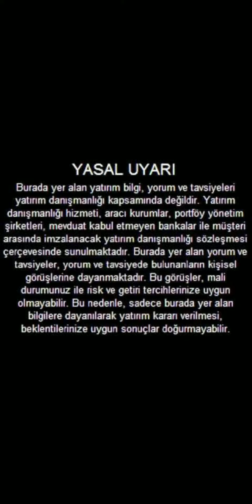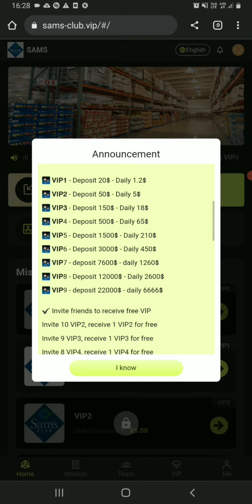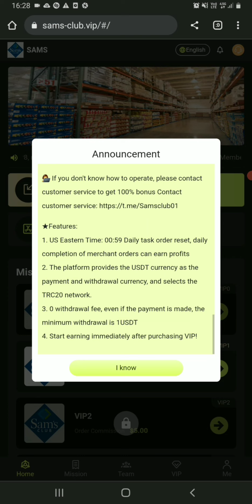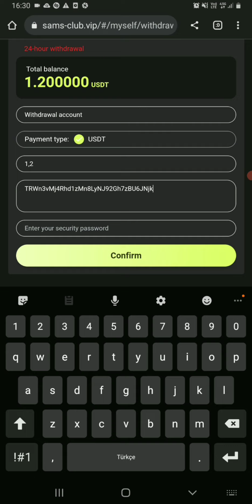DOLAR KAZANMA PLATFORMU 2023 | INTERNETTEN PARA KAZANMA SISTEMI | EARN USDT PLATFORM | INCELEME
Davet kodu 558025

Sam's Club, herkesin katılabileceği, ortak olabileceği ve ödüllerin tadını çıkarabileceği yepyeni bir hisse senedi yatırım ortaklığı başlattı.
Sam'in Kulübüne katılmaya hoş geldiniz ve kaydolduğunuz için ödüller var.
Kayıtlı hediye: 10 USDT, minimum depozito: 10 USDT
1: Kontör yatırımı sadece USDT paralarını kullanabilir, TRC20 ağını seçebilir.
2: Her VIP seviyesi 180 gün boyunca kullanılır. Anapara tutarı 30 gün içinde alınacaktır.
3: Görev Güncellemesi: 00:59 Doğu Amerika Birleşik Devletleri
4: İstediğiniz zaman para çekebilirsiniz, zaman sınırı yoktur, para çekme 1-5 dakika içinde gelir, para çekme ücreti 0'dır, minimum para çekme tutarı 1 usdt'dir, üst sınır yoktur.
Seviye a üyeleri birbirinin% 9'u 1000 usdt'yi doldurur, 120 USDT alırsınız
Seviye b üyeleri birbirinin% 5'i 1000 usdt'yi doldurur, 50 USDT alırsınız
Seviye c üyeleri% 3 birbirlerine 1000 USDT eklerseniz 20 USDT alırsınız

Sam's Club Worldwide, Uzun Vadeli Yatırım Karlılık Planını Açıkladı:
vıp1 tutarı 20USDT, günlük 1,2USDT kazanın

VIP2 kontenjanı 50usdt'dir ve günlük 5USDT kazanırsınız

VIP3 kontenjanı 150usdt'dir ve günlük 18USDT kazanabilirsiniz

VIP4 kontenjanı 500usdt'dir ve günlük 65USDT kazanabilirsiniz

VIP5 kontenjanı 1500usdt'dir ve günlük 210USDT kazanabilirsiniz

Vıp6 kontenjanı 3000usdt'dir ve günlük 450USDT kazanabilirsiniz

Vıp7 kontenjanı 7600usdt'dir ve günlük 1260USDT kazanabilirsiniz

Vıp8 kontenjanı 12000USDT'DİR ve günlük 2600USDT kazanabilirsiniz

vıp9 kotası 22000USDT, günlük 6666USDT kazanın

Acente ödül komisyonuna başvurma şekli aşağıdaki gibidir:
24 Saat içinde çevrimdışı ekibiniz ödülü alacak
Örneğin:
500USDT'LİK takım kontörü, 10 USDT ödül
Takım kontörü- 1000 usdt'ye kadar, ödül 38 USDT
3000 usdt'lik takım kontörü, 138 usdt'lik ödül
Takım kontörü- 5000 usdt'ye kadar, ödül 238 USDT
10.000 usdt'ye ulaşan takımlar 438 USDT ile ödüllendirilir
Takım kontörü 30000 USDT, ödül 1388 USDT
80.000 usdt'lik takım kontörü, 3333 USDT ödül